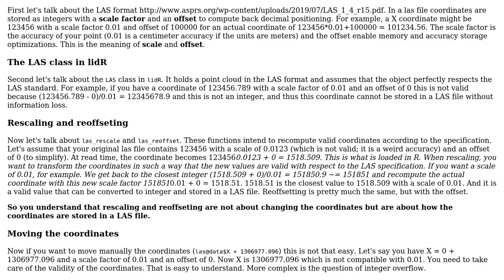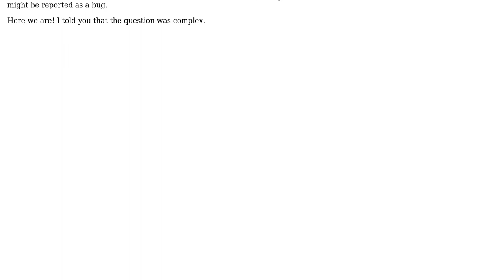GIS: Rescaling and reoffsetting a point cloud with lidR?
With thanks & praise to God, and with thanks to the many people who have made this project possible! | Content (except music & images) licensed under CC BY-SA | Music | Images & others | With thanks to user Nico user JRR user Andre Silva and the Stack Exchange Network Trademarks are property of their respective owners. You are responsible for your own actions.